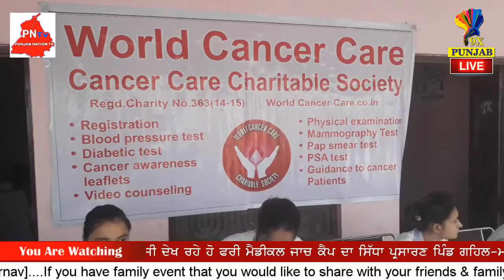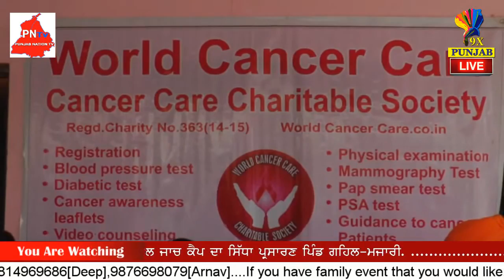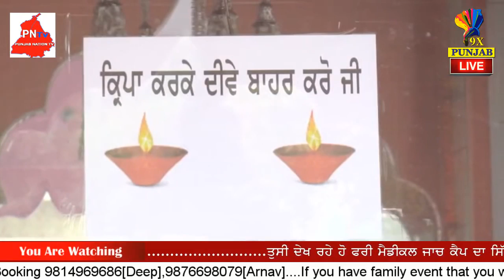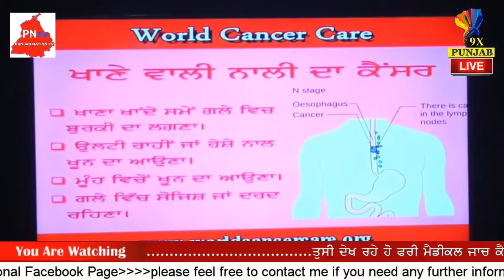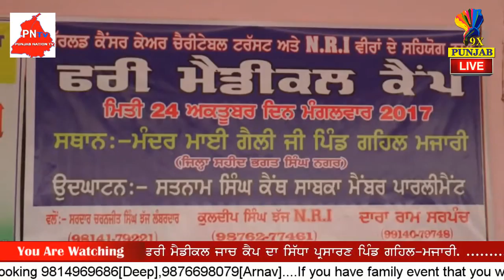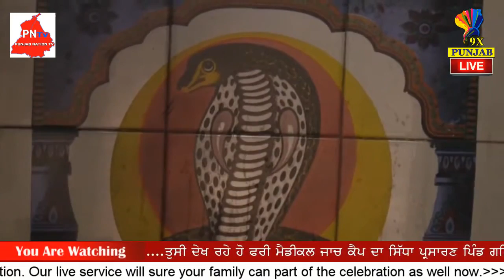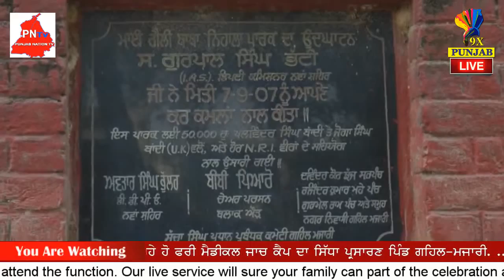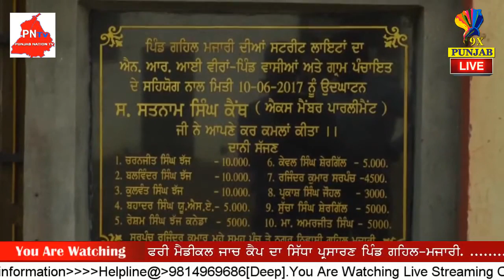LIVE-FREE MEDICAL CHECKUP CAMP IN GEHAL MAJARI(S.B.S NAGAR)